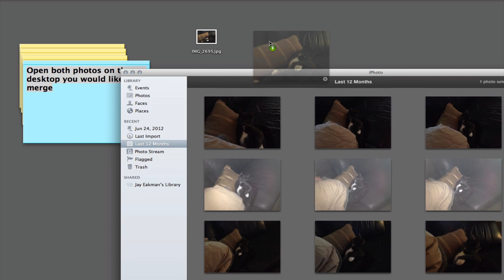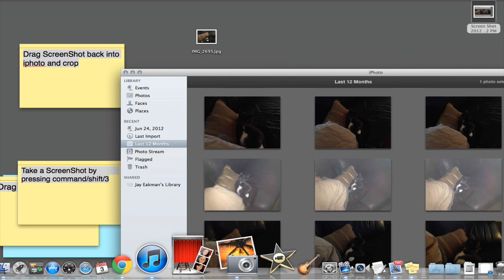How to merge two pictures in iPhoto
In this video I show you how to merge two pictures together using iPhoto. Since there is no exact way to do it in iPhoto, I put the photos on the desktop and took a screen shot. Then I put them back into iPhoto to crop. This is the only way I know how.

Like new cool tech gear?